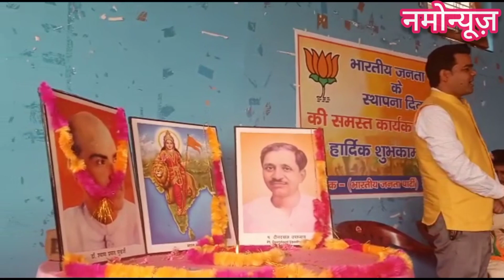BJP स्थापना दिवस पर आयोजित कार्यक्रम में विधायक दुर्गेश, जिला महामंत्री सतेन्द्र राणा सहित